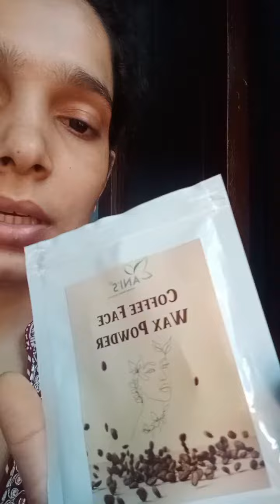face hair removal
mara pura face jal gayi